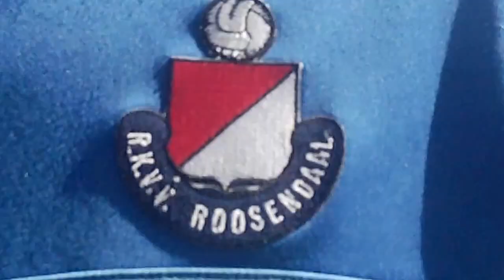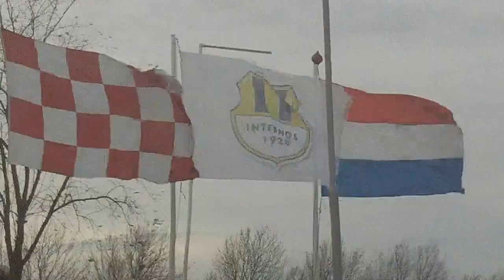20170409 Internos Zo3 - Roosendaal Zo3: 2-1